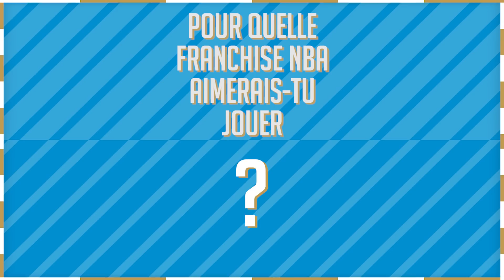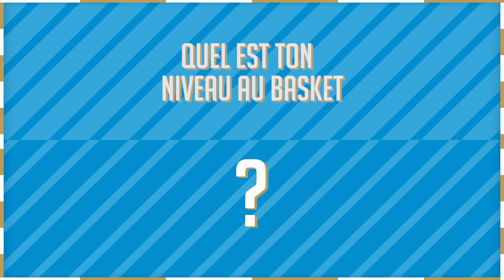Quiz spécial NBA avec Mandanda, Sanson & Sarr 🏀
La NBA a repris mardi soir. À cette occasion, 3 Olympiens (Steve Mandanda, Morgan Sanson & Bouna Sarr) ont répondu à un quiz spécial !

Équipe, joueurs, maillots préférés, vous saurez tout !